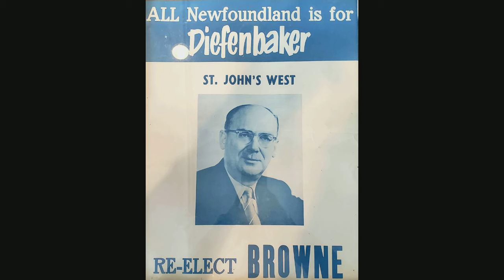Art Scammell - William Browne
A political parody of Art's own song "Squid Jiggin Ground", ripped from a Wilcox-Gay Recordio acetate disc, recorded in the late 1950's